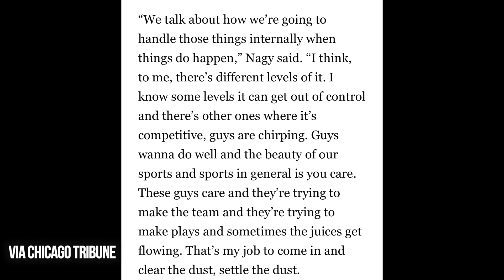HUGE Fight at Bears Practice...Javon Wims Throws Punches! || Chicago Bears News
Javon Wims and Prince Amukamara got into a major tussle at training camp today after Wims threw the ball at Prince and landed some punches with his helmet. Here is my reaction and breakdown of what happened!

Chicago Bears Training Camp || Bears News || NFL News || DaWindyCity Productions || Javon Wims || Fight || Prince Amukamara